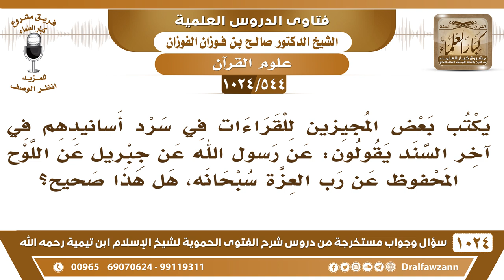[544 -1024]ما حكم قول بعض المجيزين للقراءات في سنده: عن رسول الله عن جبريل عن اللوح المحفوظ عن الله؟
-[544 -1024] السؤال: يكتب بعض المجيزين للقراءات في سرد أسانيدهم في آخر السند يقولون: عن رسول الله عن جبريل عن اللوح المحفوظ عن رب العزة سبحانه، هل هذا صحيح؟
الجواب: أعوذ بالله! عن اللوح المحفوظ لا، هذا باطل، هذا قول الأشاعرة، فنقول عن الله ما نقول عن اللوح المحفوظ، نقول عن الله، نعم القرآن مكتوب في اللوح المحفوظ، لكن جبريل ما هو ينقل عن اللوح المحفوظ، وإنما ينقل عن الله جل وعلا، وهذا قول الأشاعرة ولسماحة المفتي الشيخ محمد بن إبراهيم رحمه الله رسالة [الجواب الواضح المستقيم في كيفية نزول القرآن العظيم] رد  على هذا القول إن جبريل يأخذه من اللوح المحفوظ رد على هذا القول، وهي موجودة في [مجموع فتاواه] وموجودة مستقلة.
للاشتراك في قناة الشيخ صالح الفوزان
سؤال وجواب من شرح الفتوى الحموية ( 1024 ) مقطع

للاستفسار والإقتراحات والدعم
رئيس الفريق
لمشروع كبار العلماء